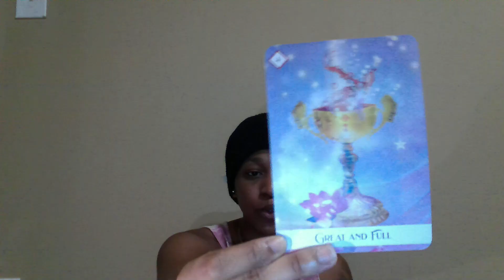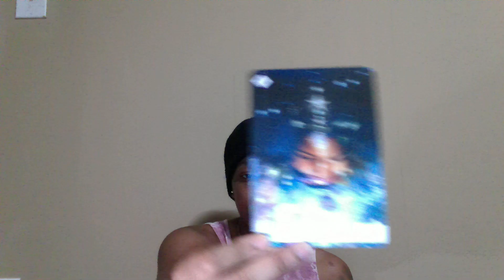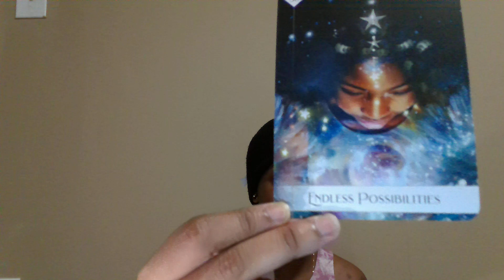Virgo ♍️ U R Enough, and U Always Have More than Enough 🎈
Welcome to the Tarot hive🐝🔮

I’m a: 🛸👽🧠
Sagittarius sun/mercury
Leo moon
Aquarius rising/Venus/mars

✨✨✨✨✨Other socials✨✨✨✨✨

AMAZON WISHLIST 🛍️⬇️